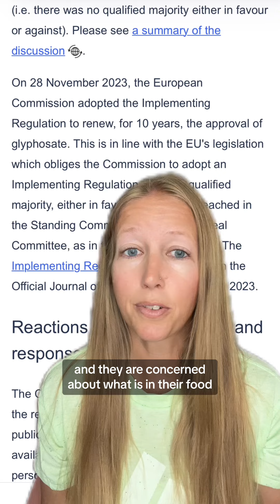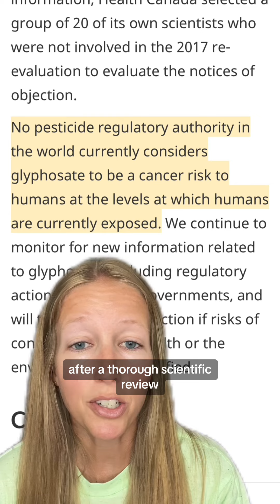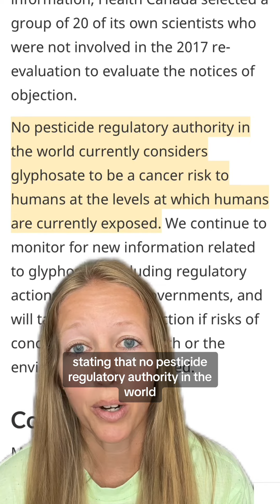Why Science Literacy Matters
Imagine claiming that 2900 ppb is greater than 10 ppm and thinking that you are better equipped to properly evaluate thousands of studies than multiple regulatory agencies around the world 🤡

More info on human health risk assessments: Test durations are acute, subchronic, and chronic. Acute toxicity testing involves short-term tests with a single exposure. Subchronic testing involves intermediate-length exposures to multiple doses for periods ranging from 30 to 90 days. Chronic testing considers long-term exposures to consecutive, repeated doses over most of the test animal’s life span. Chronic testing evaluates the potential to cause damage to organs and organ systems and the potential to cause cancer in addition to a set of tests to assess the potential for a pesticide to damage DNA that also informs assessments of potential carcinogenicity.

Studies to define how a pesticide is absorbed, distributed, metabolized, and excreted by mammals are also required. These tests provide an understanding of whether the pesticide will accumulate in the body, be present in milk, or be metabolized into a form that presents unique safety concerns. Testing also considers developmental and reproductive toxicity to evaluate the potential to cause fetal toxicity and birth defects as well as their ability to mimic hormones or otherwise disrupt hormonal signaling.

RfD or ADI values, which are reported in units of milligrams of pesticide per kilogram of body weight per day (mg/kg/day), can be interpreted as the amount of a particular compound a person may consume every day without raising concerns for adverse effects. The sum of all exposures to a pesticide or class of pesticides across all approved uses cannot exceed the RfD.